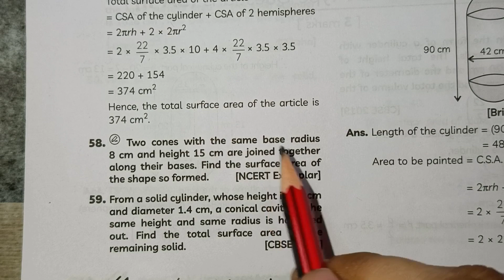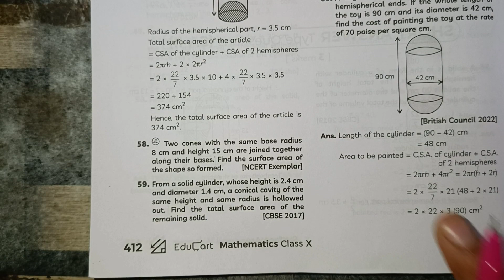Two Cones With same base radius 8cm and height 15cm are joined| Q 58 EDUKART 2024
Two cones with same base radius
8cm and height 15 cm are joined together along their bases. Find the surface area of the shape so formed

Edukart class 10th maths chapter 12
Edukart class 10th questions bank,

Edukart class 10 maths review,
Edukart class 10 standard maths pdf download,
Edukart class 10 maths questions bank 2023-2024,

For Class 10 Maths Edukart Surface Area:

Two solid cones A and B are placed in a cylindrical tube as shown in the figure. The ratio of their capacities is 2 : 1. Find the heights and capacities of cones. Also, find the volume of the remaining portion of the cylinder

The sum of the radius and the height of a solid cylinder is 37 cm If the total surface area of the solid is 1628 cm
find the  volume of the cylinder

The ratio of the volumes of two spheres is 8 : 27 If r and R are the radii of spheres respectively, then find the ( R - r) : r